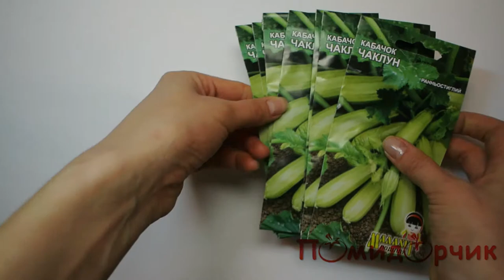Семена Кабачков Колдун - Помидорчик